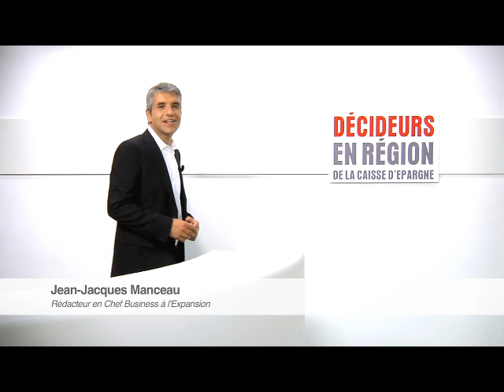Décideurs en Région - Témoignage d' HorusPharma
HorusPharma est un laboratoire de recherche appliqué en ophtalmologie.

La R&D et l'export sont les deux axes de progression majeurs de cette entreprise aux 53 salariés et au CA de 13,3 millions d'euros en 2010.

Martine Claret, présidente d'HorusPharma, nous explique ce que sa société retire de son partenariat avec la Caisse d'Épargne Côte d'Azur.